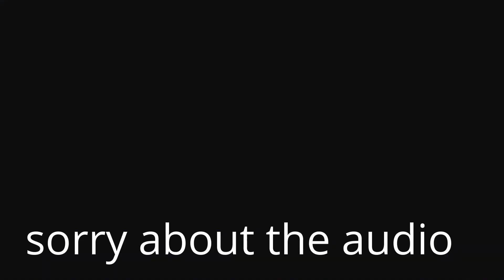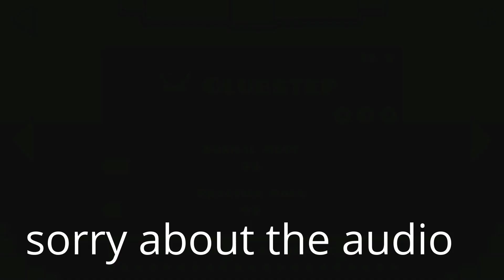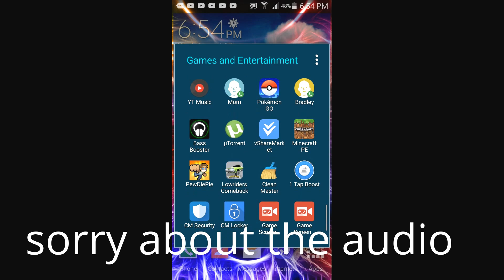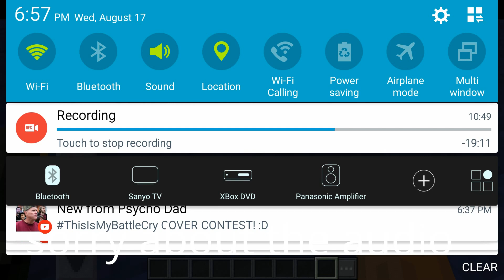My Edited Video